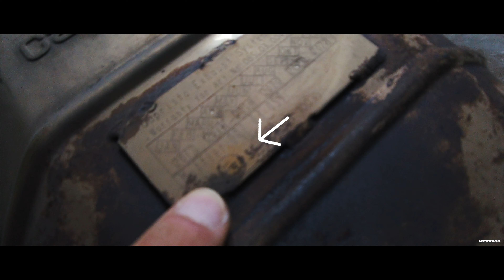Mercedes G63 AMG bekommt Sound! Capristo Auspuffanlage!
Der G63 hat sich ja Serie schon echt gut angehört, aber mit der Capristo Anlage ging da noch mal einiges!

Kurz zu mir:
Ich bin Ricardo, bei mir dreht sich alles um schöne und schnelle Autos.
Ab jetzt gib es jeden Sonntag ein Video, wo ich euch einen kleinen Ausschnitt aus meinem Alltag zeige.
Ich nehme euch mit auf die Rennstrecke, auf Car-Events, gebe euch einen Einblick in meinen Job als Fahrzeugfolierer und werde mit euch den ein oder anderen Satz Reifen runterburnen 🚗💨🔥

Grading und Schnitt:
Optimus Films